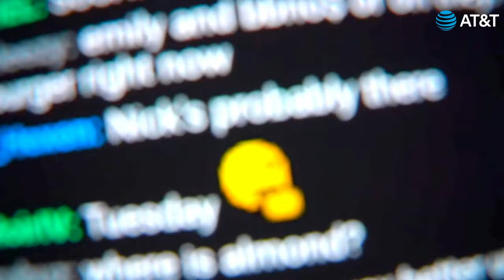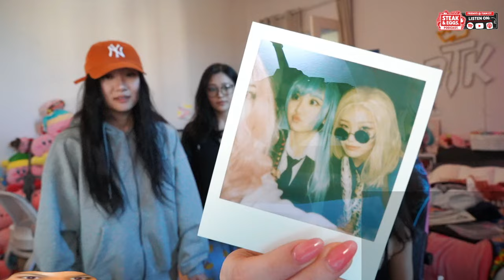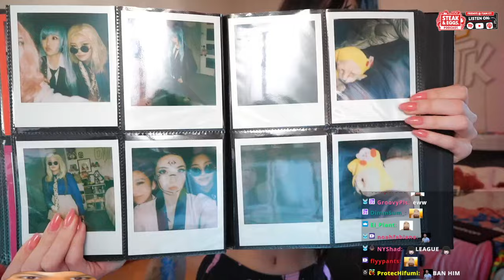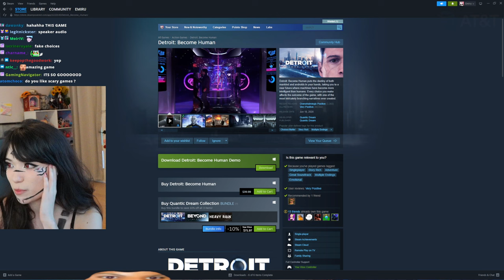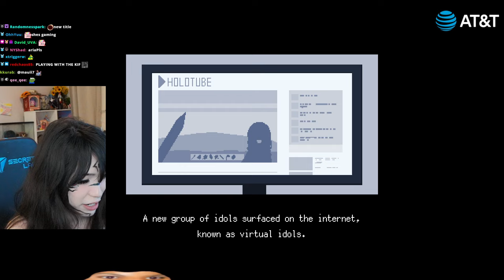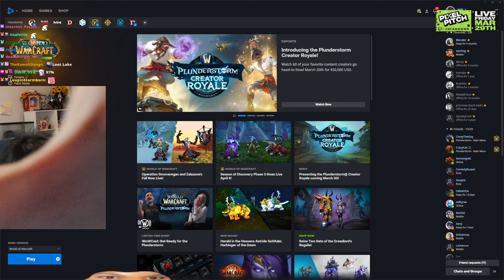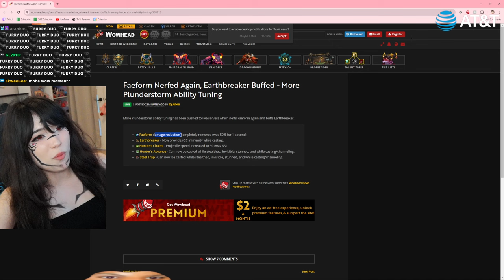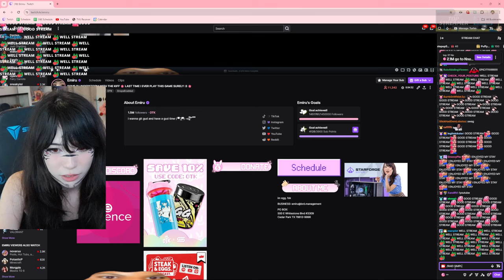Emiru - [Mar 26th 2024] Cosplay and IRL with Ariasaki and Hyoon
Timestamps
Chatting: 00:00
Ariasaki and Hyoon Arrive: 21:12
IRL Cam: 1:53:21
Whataburger: 2:14:55
Holocure: 3:57:37
World of Warcraft: 4:27:28